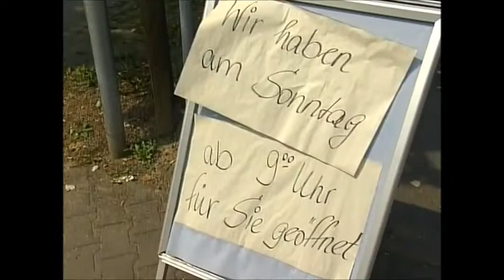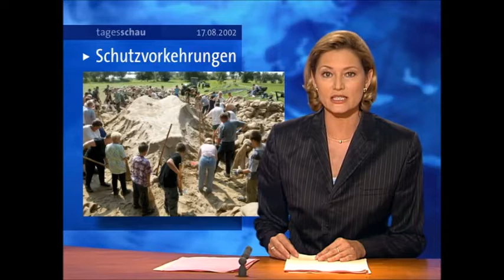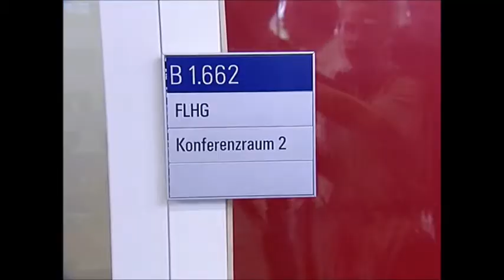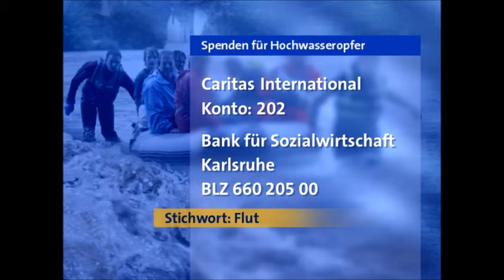Verschwörungstheorien, der 11. September 2001, Ellen Arnhold und die ARD-Tagesschau vom 17.08.2002